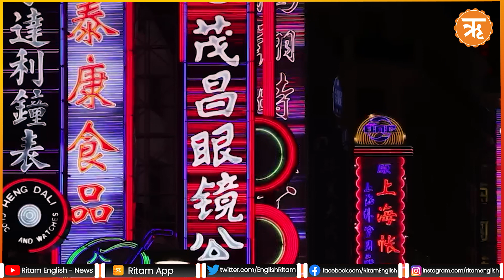world China’s Economy Plummeting to Its Death | Ritam News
As economic imbalances in China intensify, the nation's economic engine is showing signs of sputtering. Retail sales in June plummeted to 3.1 percent from a 12.7 percent increase in May, according to the National Bureau of Statistics (NBS) report.